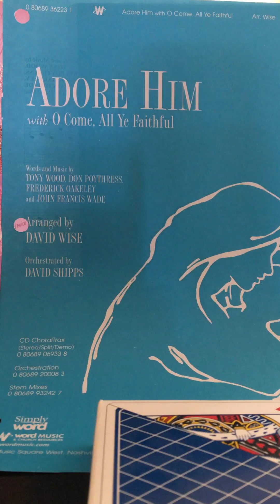Adore Him alto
Rehearsal recording alto part